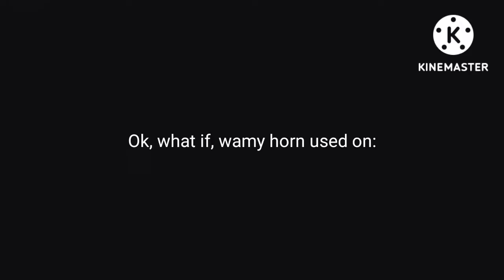Lamy Horn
Best horn

Souce (as stated on the Lamy fan server, the audios we're uploaded on a noises channel and that's when i got the vid idea, i watched the whole video to see what timestamp was, maybe i missed it or something or was feeling sleepy or busy)